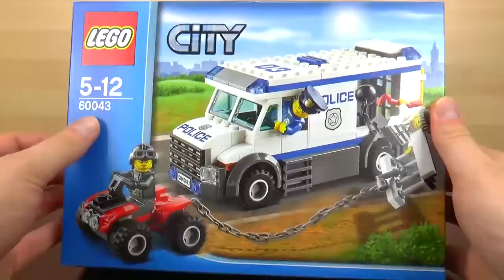Egg Surprise, Kinder Eggs, Surprise Eggs, Play-Doh, Peppa Pig Videos, Children Fun Factory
111 Surprise Eggs Kinder Surprise Peppa Pig Mickey Mouse Dora the Explorer Disney Frozen Angry Birds ►

24 Play-Doh Cow, Celia Mae, Monsters, Inc., Dog, Lion, Hello Kitty Surprise Eggs Kinder Toys Part 1 ►

111 Surprise Eggs Kinder Surprise Peppa Pig Mickey Mouse Dora the Explorer Disney Frozen Angry Birds ►